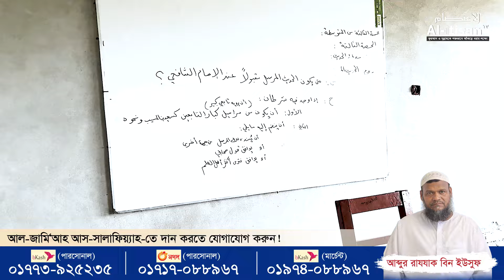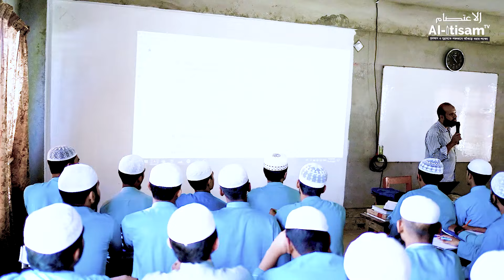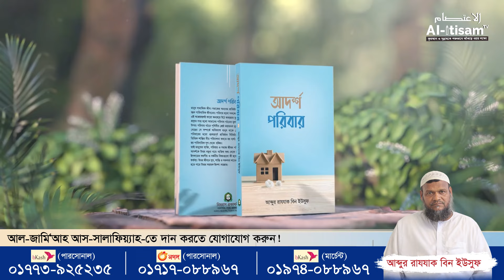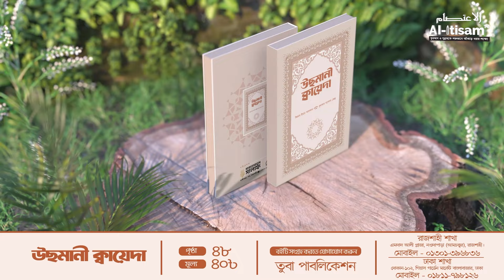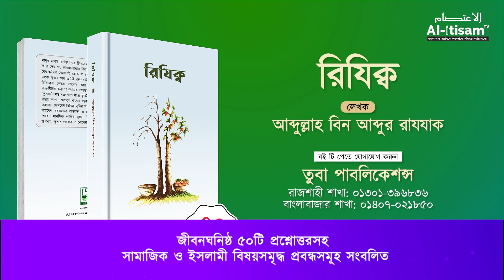জবানের অনিষ্ঠতা থেকে সাবধান । জুম’আর খুৎবা । Al-Itisam TV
জুম’আর খুৎবা
🔴 বায়তুল হামদ জামে মসজিদ, আল-জামি‘আহ আস-সালাফিয়্যাহ, রাজশাহী।
🔰 🔴আলোচক: আল ফিরোজ
দাওরায়ে হাদিস, আল-জামি'আহ আস-সালাফিয়্যাহ, রাজশাহী।

► বিষয়বস্তু :  জবানের অনিষ্ঠতা থেকে সাবধান
২৮ জুন ২০২৪

যে মসজিদে মক্তব চালু করতে ইচ্ছুক/ আগ্রহী

আদ-দাওয়াহ ইলাল্লহ বর্তমানে দেশব্যাপী প্রায় ৩০০ টি মক্তব মক্তব পরিচালনা করছে আলহামদুলিল্লাহ ।

আদ-দাওয়াহ ইলাল্লহ সারা দেশব্যাপী ২০০+ মসজিদে ফ্রি বই বিতরণ করেছে
আদ-দাওয়াহ ইলাল্লহ এর অধীনে আপনার মক্তব চালু করতে-⬇ লিংকে প্রদত্ত ফরম পূরণ করুন!

📕 *বই কিনতে যোগাযোগের নাম্বার*: 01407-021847

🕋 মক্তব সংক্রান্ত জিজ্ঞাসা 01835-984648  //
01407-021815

 / alitisamtv